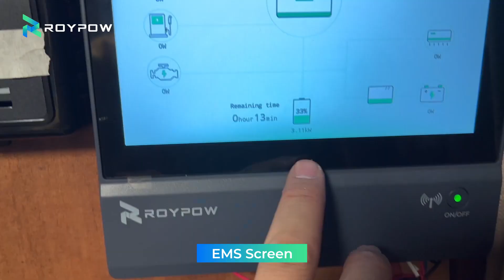Installation Case｜How does ROYPOW RV ESS power a Lance 2185 travel trailer？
In this video, we showcase a real-life installation of ROYPOW’s cutting-edge RV energy storage system. See how this solution is installed, optimized for on-the-go use, and integrates seamlessly into an RV setup.